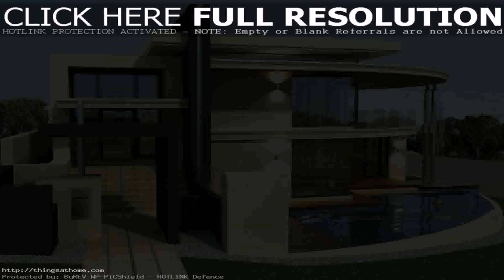Modern House Plans Photos Philippines (see description)